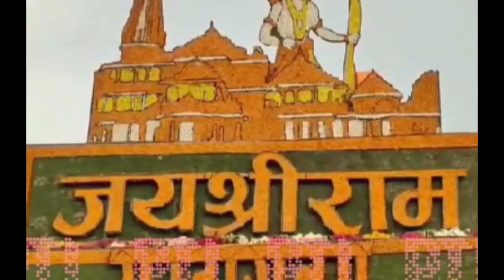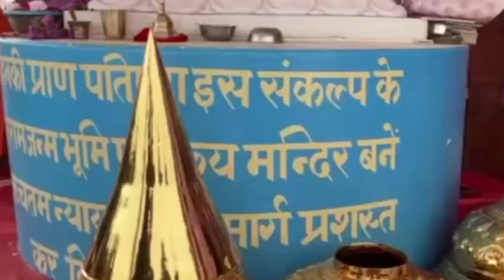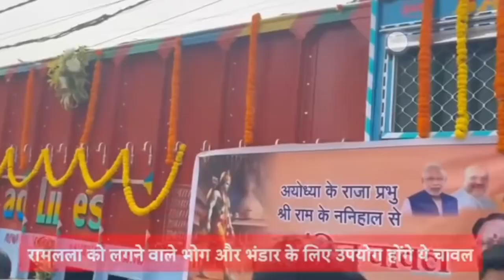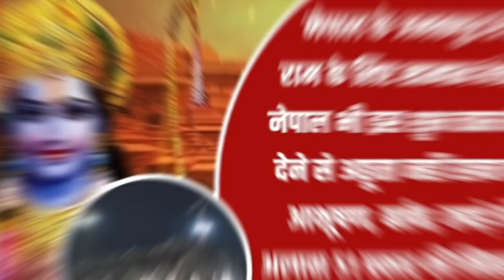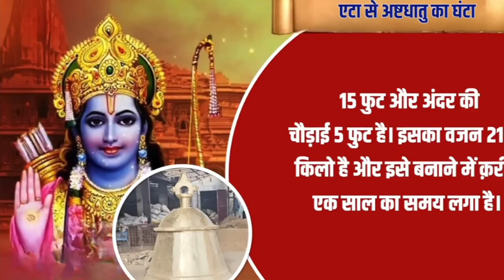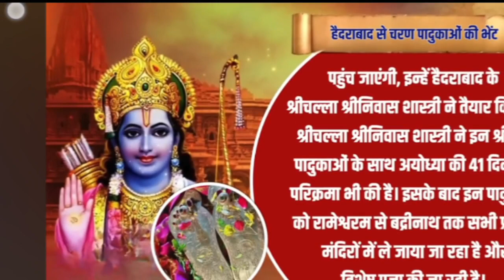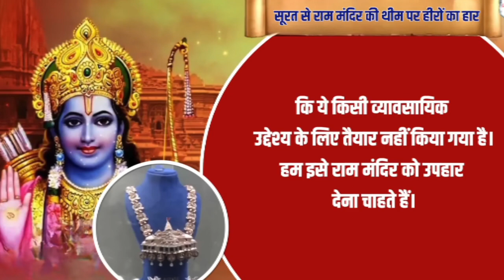Ram Mandir भगवान रामजी के लिए ससुराल जनक पूर और ननिहाल से क्या आया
Ram Mandir भगवान रामजी के लिए ससुराल जनक पूर और ननिहाल से क्या आया,राम मंदिर प्राण प्रतिष्ठा उपहार
जनकपुर आए उपहार,राम लला के लिए आए अनोखे
अदभुत उपहार Shri Ram ke liye kaon kaon se uphar aa rahe

अष्ट धातु का घंटा

जनकपुर आए उपहार

नेपाल से राम लल्ला आए वस्त्र आभूषण

जानकी के मायके से आए उपहार

माता जानकी का मायका

राम जी का ननिहाल

ननिहाल से आए चावल

108फीटअगरबती

राम मंदिर हीरो का हार

चरण पादुका

राम मंदिर प्राण प्रतिष्ठा

राम मंदिर प्राण प्रतिष्ठा उपहार

Ram lalla idol

Ram lalla pran pratishtha

ram mandir inauguration date

अयोध्या प्राण प्रतिष्ठा

प्राण प्रतिष्ठा

Shri Ram mandir ki pran partistha

22 jan ram mandir

Ram mandir

22 जनवरी 2024 को क्या है

22 जनवरी 2024 status

22 जनवरी राम मंदिर

22 जनवरी 2024 को क्या होगा

Ayodhya me jatayu news

Ayodhya me gidh

Ayodhya me ram mandir

Ayodhya me ram sena

Ayodhya me vanar Sena

Ayodhya me kya ho Raha hai

Ayodhya me ram aayenge

Ayodhya me Shri Ram ka mandir banayenge

Ayodhya me jaikara gunge

Rammandir

ayodhya

22jan2024

Amitshah

Pmmodi

Yogiaditaynath

Loksabhaelection2024

SachTak24News

BrajbhushanMarkandey

अयोध्या

Ramjanmbhoomi

Ramlala

ayodhyarammandir

rammandir

Ayodhyadham

Musician:ComatSounds

yogiadityanath
sanatansamiksha
hinduism
hindu
bhakti
LordShiva

LordKrishna

LordRam

SanatanGyanKatha

thedivinetales

aniruddhacharyaji

ram

ayodhya_ram_mandir

bhajan

22january2024

ramjanmbhoomi

hanumangadhi

rammandirstatus

sankatmochan

sanatansamiksha

devotional

bharatkabacchabaccha

bhakti

dharmik_gyan

thehindu

spirituality

mythology

jaihanuman

jaishreeram

sankatmochanmahabalihanuman

sankatmochanmahabalihanuman

rammandirkihaibari

raaaz

4kvideos

1m

The DivineTales

Hindu Mythology

HinduPuran

Geeta

Ramayan

Mahabharat

Kanwaryatra

Sawan

LordShiva

LordKrishna

LordRam

SanatanGyanKatha

शब्द बाण

Unrtyhemic world

thedivinetales

aniruddhacharyaji

devkinandanthakurjimaharaj

bageshwardhamsarkar

अयोध्या प्राण प्रतिष्ठा

प्राण प्रतिष्ठा

22 jan ram mandir

Ram mandir

22 जनवरी 2024 को क्या है

22 जनवरी 2024 status

22 जनवरी राम मंदिर

22 जनवरी 2024 को क्या होगा

Ram mandir pran pratishtha date

Ram mandir pran pratishtha news

Bharat_ka_bachcha_bachcha

Jai_shree_ram

bhajan

viral

shorts

spiritual

22january2024

rammandirkihaibari

Ayodhya_ram_mandir

thehindueditorial

sanatansamiksha

hinduism

devkinandanthakurjimaharaj

aniruddhacharyaji

bageshwardhamsarkar

youtubeshorts

yogiadityanath

trending

raaaz

devotional

bhakti

religion

spiritualmelody

ayodhyarammandir

ramaayenge

bhaktigyan

sanatansamiksha

spirituality

hinduism

thehindueditorial

thedivinetales

zeetv

bageshwar

aniruddhacharyaji

devotional

spirituality

1m

4kvideos

shortsviral

viralvideo

viralkardo

ayodhyarammandir

ramaayenge

diwalidate

laxmipuja

bhaktigyan

sanatansamiksha

spirituality

hinduism

thehindueditorial

thedivinetales

zeetv

bageshwar

aniruddhacharyaji

devotional

spirituality

Hamara uddeshy kisi bhi

vyakti,samaj,samparday ya dharm ki bhavna ko aahat karna nahi hai

kahaniya inter se Li gayi hai

Madhursaras